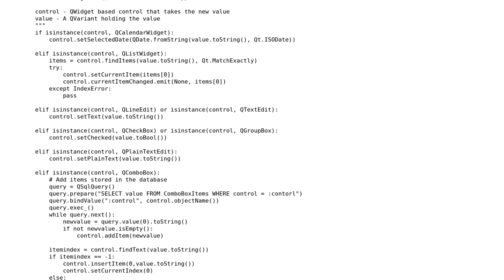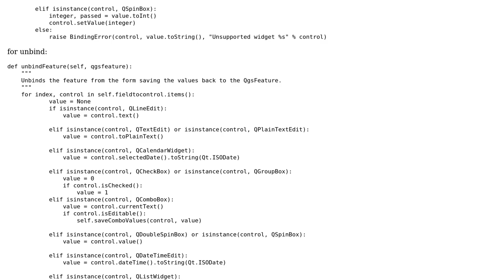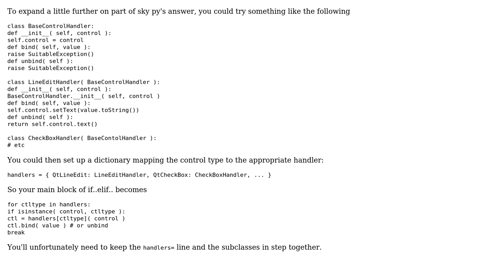Code Review: Binding a value to a control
With thanks & praise to God, and with thanks to the many people who have made this project possible! | Content (except music & images) licensed under CC BY-SA | Music | Images & others | With thanks to user Nathan W user Glenn Rogers user Ethan Bierlein and the Stack Exchange Network Trademarks are property of their respective owners. You are responsible for your own actions.